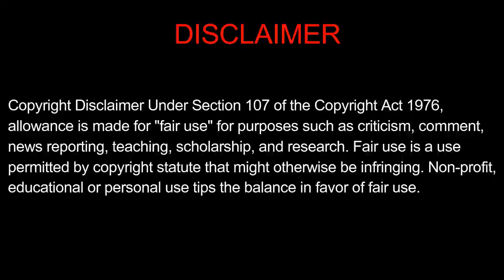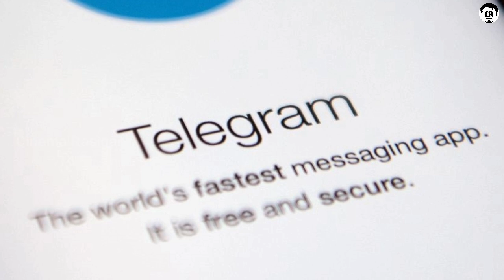7 Most Thrilling Hollywood Movies In Tamil Dubbed | 7 best hollywood Movies Thriller scenes | CR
7 Most Thrilling Hollywood Movies In Tamil Dubbed | 7 best hollywood Movies Thriller scenes | CR

you should never miss to watch

                                இப்படிக்கு உங்கள்

                                   Cinema Rasigan

உங்களுக்கு இந்த Link Work ஆகலைனாTelegram Search la "(Cinemarasiganofficial)" nu Type pannunga varum thank you guys.

*DISLIKE

Note:- ALL THE IMAGES/PICTURES/ VIDEOS SHOWN IN THE VIDEO BELONGS TO THE RESPECTED OWNERS AND NOT ME.. I AM NOT THE OWNER OF ANY PICTURES SHOWED IN THE VIDEO